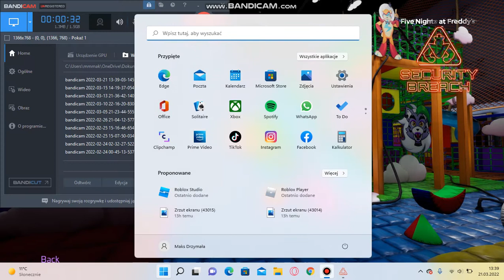Gramy w fnaf security breach *:)*